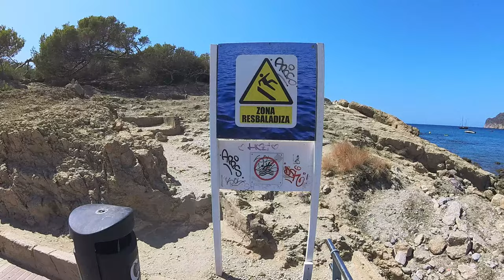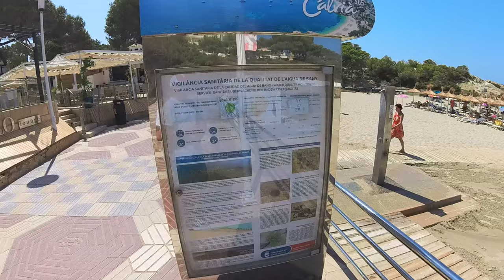Spain Mallorca Paguera | Romana Beach Walk | August 2024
Welcome to new series of videos from beatifull island of Mallorca. It's sort of experiment for me, but this type of 'walking' videos were at the back of my head for some time now. What better opportunity to try than summer vacation in Mallorca :)

Join me as I am strolling through Playa Romana on this hot summer day.

Recorder with my Insta360 X3 Camera in single lens mode in 3.6K Res 60FPS